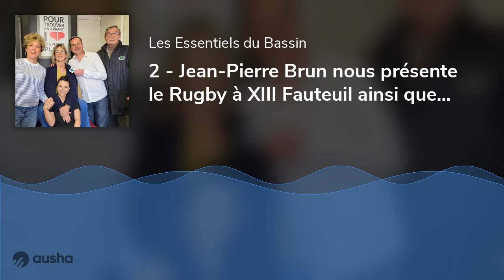2 - Jean-Pierre Brun nous présente le Rugby à XIII Fauteuil ainsi que le club Les Aigles de Biganos